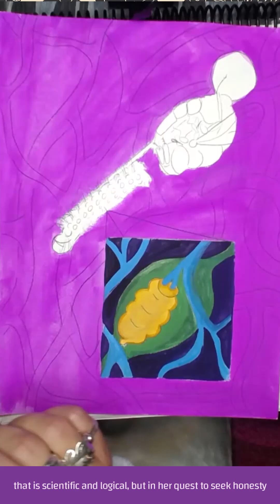Queen of Swords & The Tachinid Fly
Logical to a fault and a fly with an elegant parasite system.

🐞🦋🐝REFERENCE SECTION:🐞🦋🐝
Ballenger J. How do Insects Breathe? Part 2: Parasites  Ask an Entomologist. Posted 26 Jan, 2015. Accessed 22 Feb, 2024.

King James Bible.  Kings 3:16-28. Judgement of Solomon

Ichiki R & Shima H. 2003. Immature life of Compsilura concinnata (Meigen) (Diptera: Tachinidae). Entomological Society of America 96(2): 161-167.